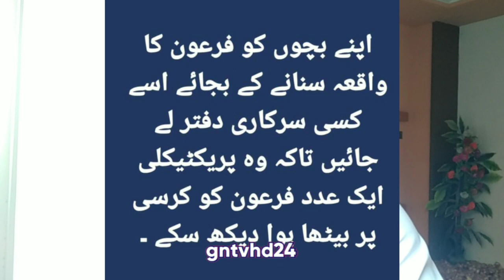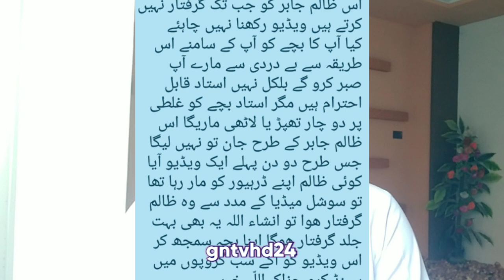Madrasah ki viralvideo molvi ki Hakat jo hum dekha nahi saktey • molvy qari ki viravideos •gntvhd24•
مدرسہ کی وائرل ویڈیو ۔ ملاں کے کام انسانیت شرما گئی ؟ تفصیلات اس ویلاگ میں دیکھیں۔

چینل سبسکرائب کر لیں۔ شکریہ لائک شئیر پلیز۔